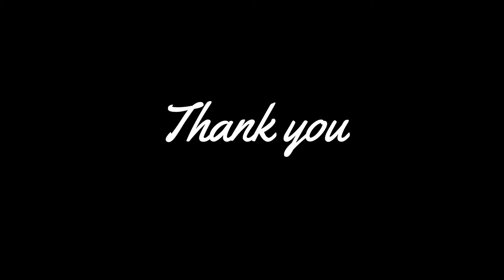Aarban IIBF APR 2019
A project of Aarban studio with a support of Micro space Architects Kolkata.
Interior - Apr - 2019